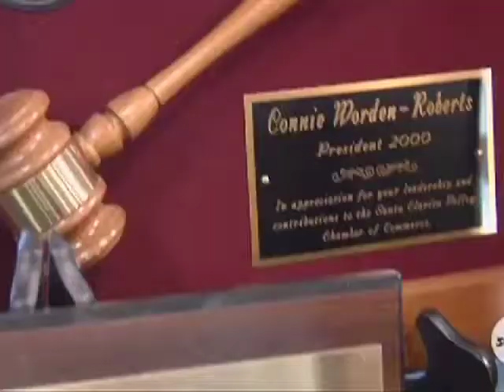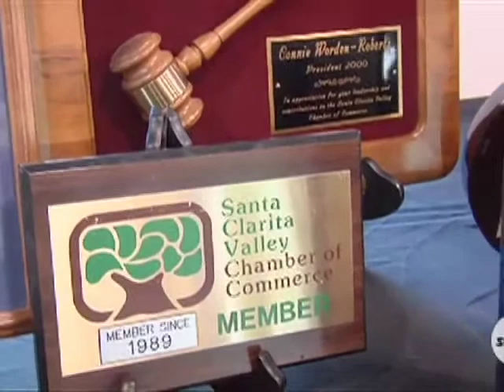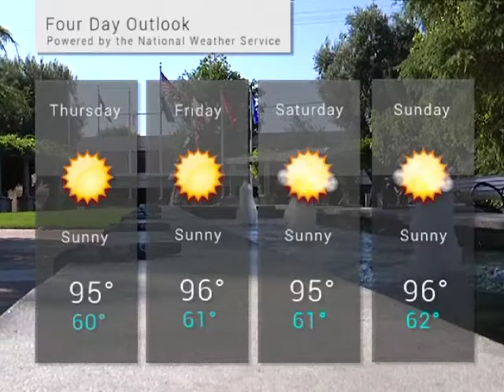SCV NewsBreak for Wednesday, August 13. 2014 - KHTS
An armed female suspect who barricaded herself in a Castaic mobile home for nearly four hours Wednesday is in custody.

Longtime community leader, volunteer and visionary – Connie Worden Roberts died Tuesday in Canyon Country following a months long illness. She was 83.

Residents interested in volunteering for one of the many City of Santa Clarita events or programs are invited to view an orientation video now available online.

Santa Clarita Valley students are going back to school this week, so district officials are offering tips to parents and students who are new to the area or its public schools.

COC is offering students more classes than ever before this fall.